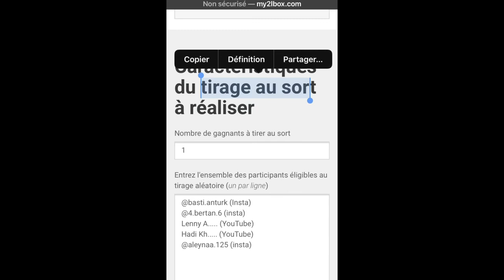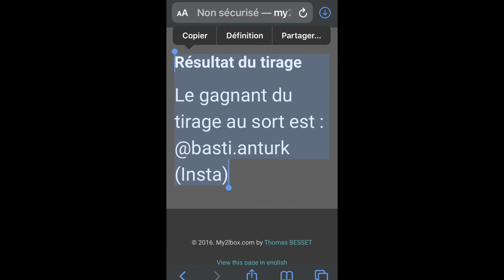Résultat du Concours des 50abonnés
Bonjour à tous c'est Neiluj13 !!
J’espère que vous allez bien et dans cette vidéo je vais vous dévoiler le gagnant qui se cache et derrière se cache le nom de la personne !
Et dans cette vidéo je vais vous dire qui est le gagnant pour cela il faut suivre la vidéo !

nom : rjtech.off
Je vous retrouve à la prochaine  !!

C'était Neiluj13